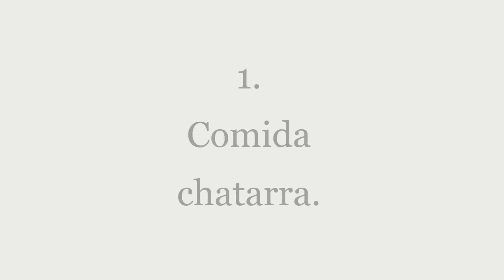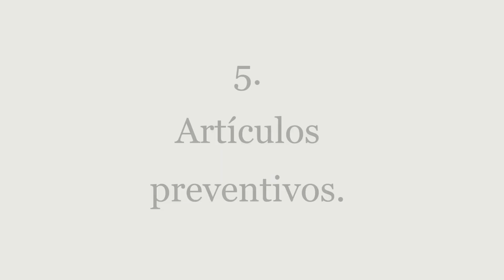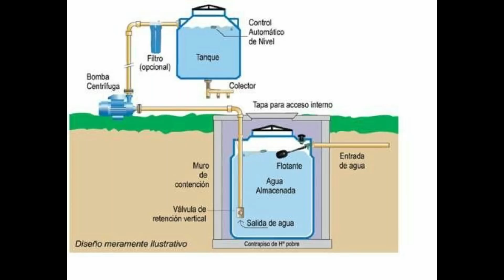Cosas que SÍ compro. (no necesarias). Pt2. MINIMALISMO y finanzas.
Minimalismo, organización, vida saludable, algunas pláticas y VLOGS.